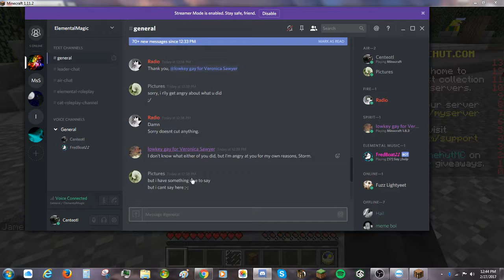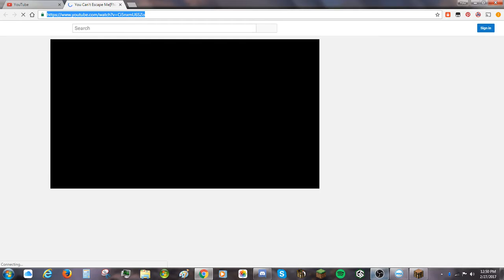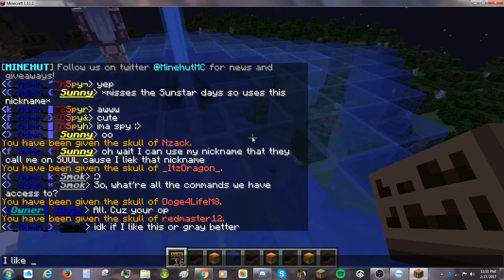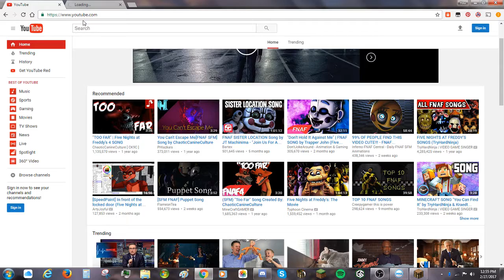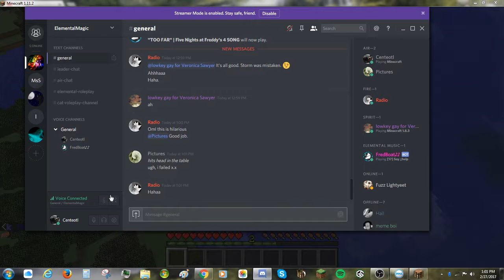Minecraft: LakeCraft #2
Another vid